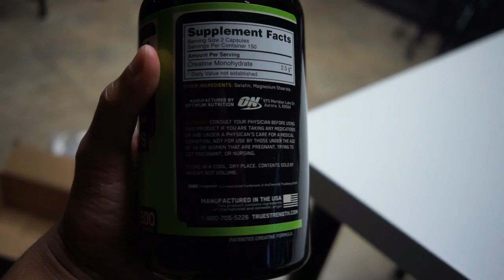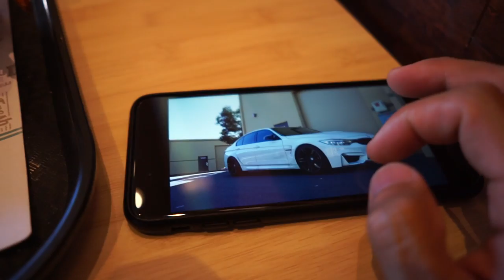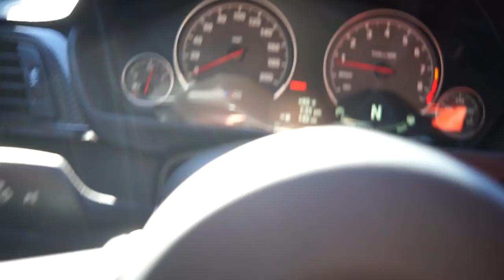Be Obsessed Or Be Average